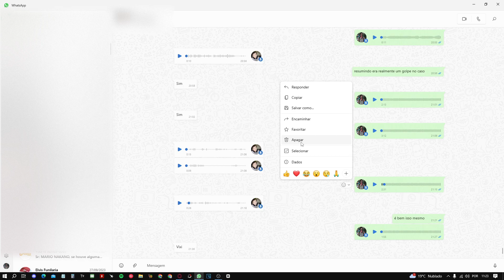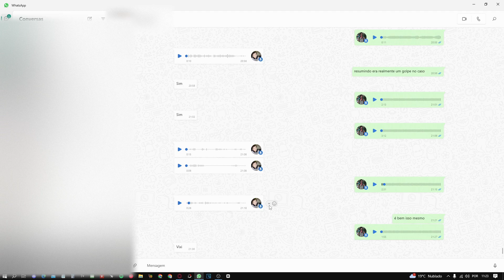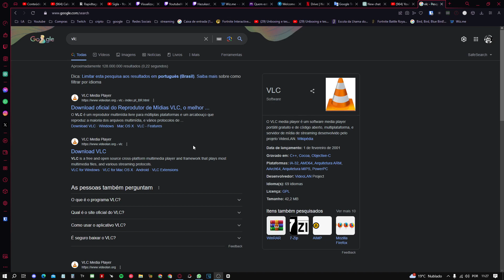Como salvar áudios de conversas do WhatsApp pelo PC